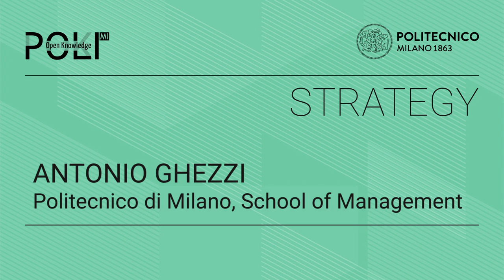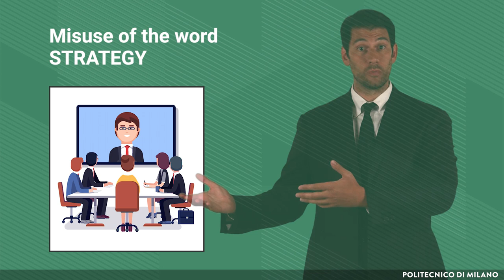Strategy - Teaser (Antonio Ghezzi)